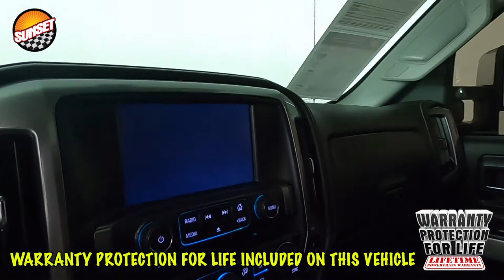2016 Chevrolet Silverado 3500HD LTZ Truck 1GC4K0E85GF269824